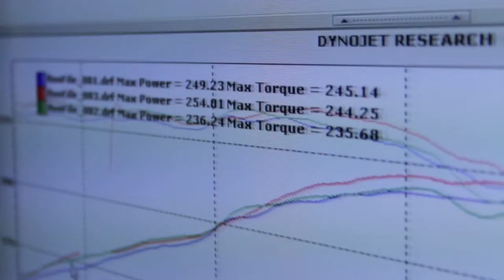Hellaflush 350Z Dyno (HD)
Here's the same hellaflush 350Z from the last video, just a little bit lower this time. A local shop, MPG Automotive had a dyno day, so we got the 350Z dyno'd.

Pull 1: 249WHP/245TQ
Pull 2: 254WHP/244TQ
Pull 3: 236WHP/236TQ

Modlist: 2003 Nissan 350Z
Speed: JWT Pop Charger, Kenetix Velocity Plenum, Berk HFC's, bent HKS Exhaust.
Stance:Meagan Racing Track Series Coilovers 20x10.5 -16 wheels. -4 Degrees static camber, lower control arms and camber arms.